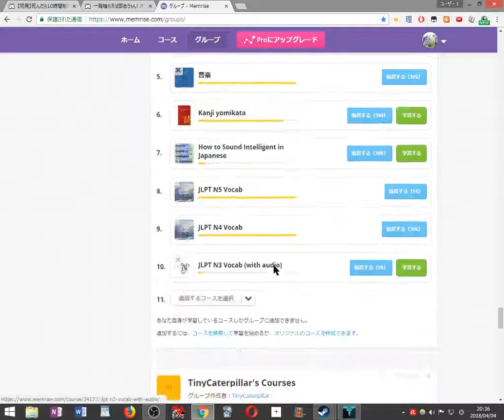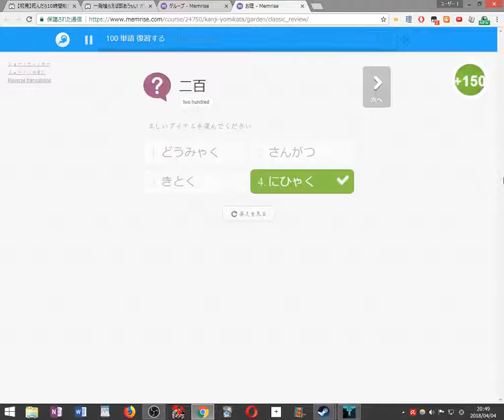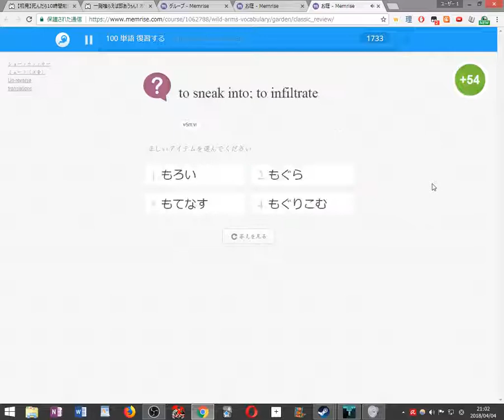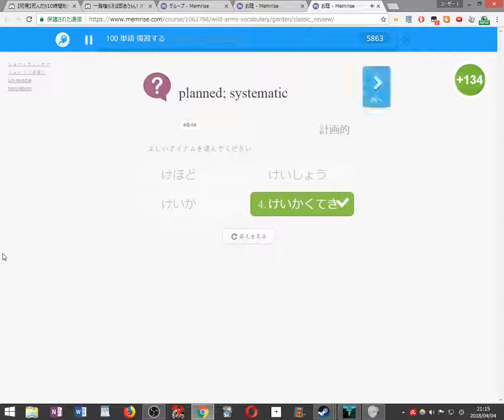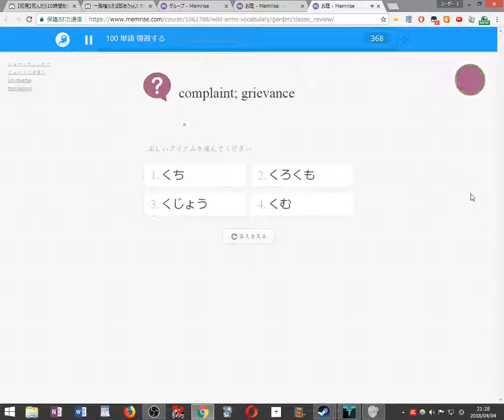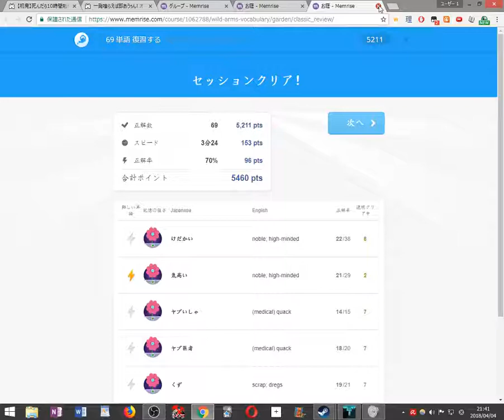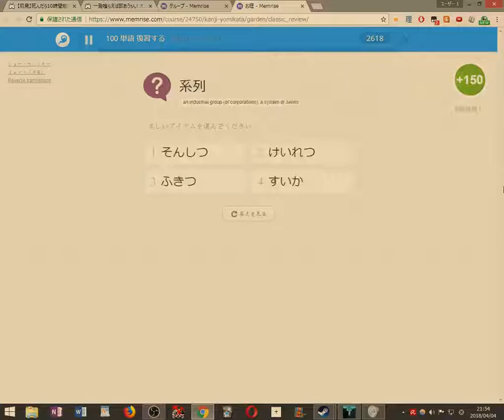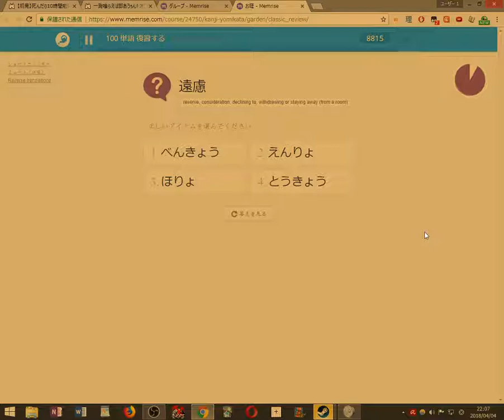【初見縛り実況】死んだら100単語を勉強するVVVVVV part1